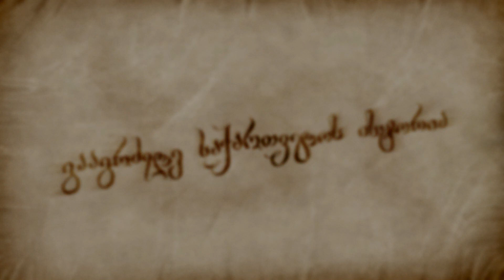90-იანი წლები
90--იანი წლები

გააგრძელე საქართველოს ისტორია

Author: Guram Kartvelishvili
Director: Shalva Shengeli